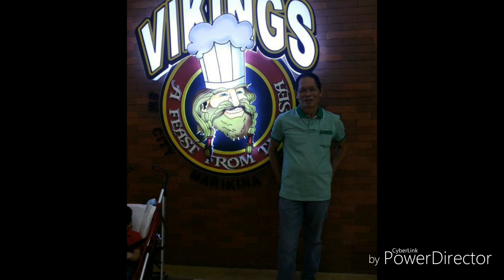Memories of my Tatay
Thanks to all the people, family, relatives, friends, co-workers, classmates, neighborhood, employer, doctors, nurse, hospital staff, member of senior citizen and government who support us during are down moments. Thanks to all your prayers.